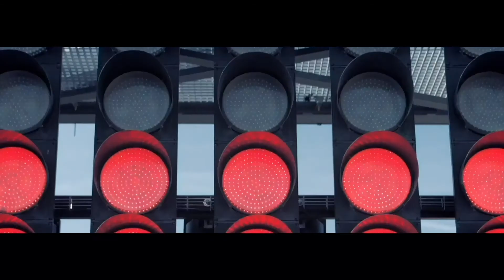COOLRAY G POWER FOR PROMOTION